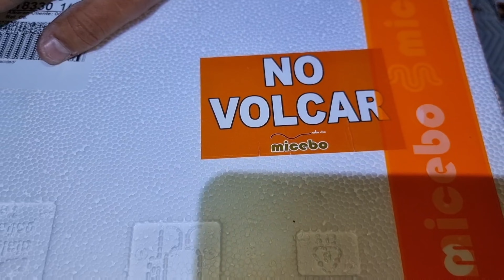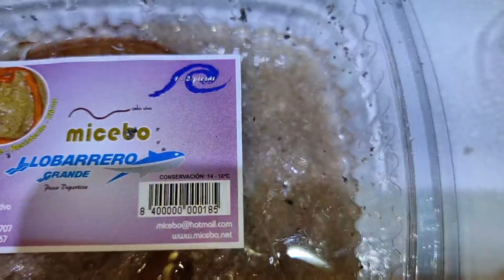BUSCANDO EL ROBALO, TEMPORAL DE LEVANTE.. PESCA..SURFCASTING GRANADA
Consigue cebo sólo empresas. Mi CEBO